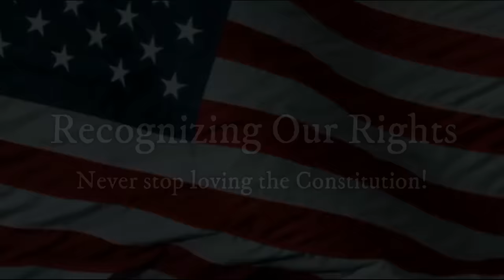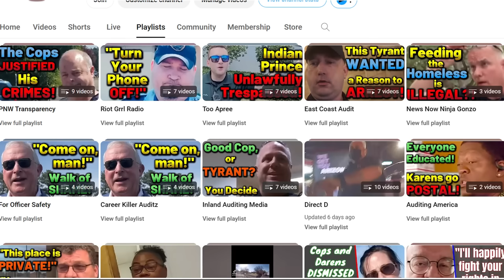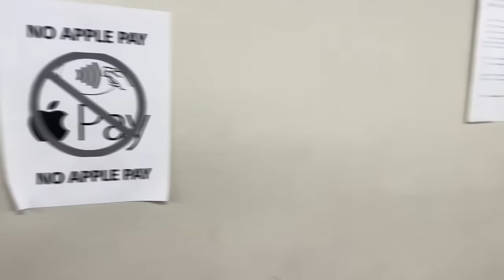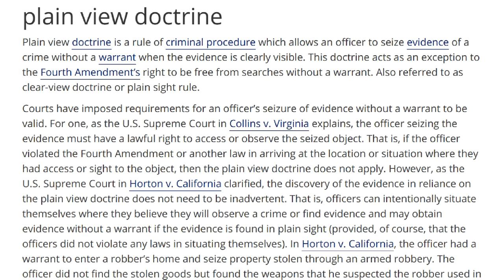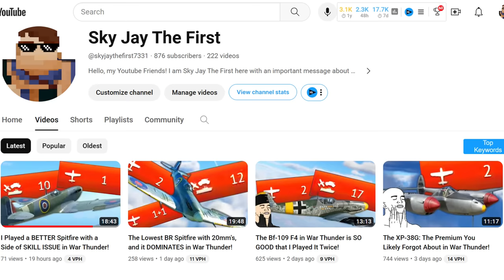The Most BLATANT First Amendment Retaliation on an Auditor Ever Seen!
Brief Summary: After having a dispute with a condescending karen of a cop, this First Amendment Auditor attempted to file complaints against her...

Location: Cook County, Illinois

Cook County Sheriff Police: 1401 Maybrook Dr, Maywood, IL 60153

Cook County Clerk: 1311 Maybrook Dr, Maywood, IL 60153

Don't contact ;)

In case you want to help us get on the road